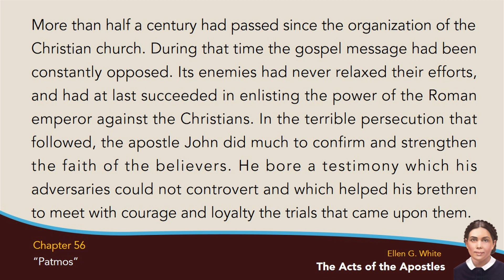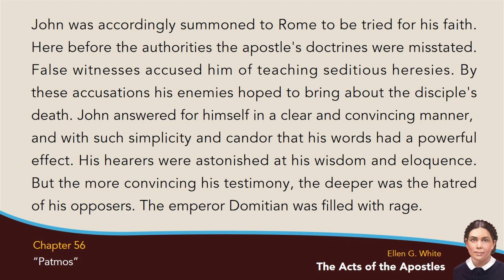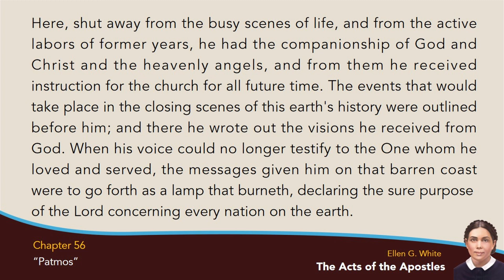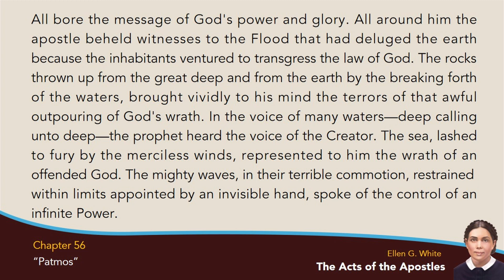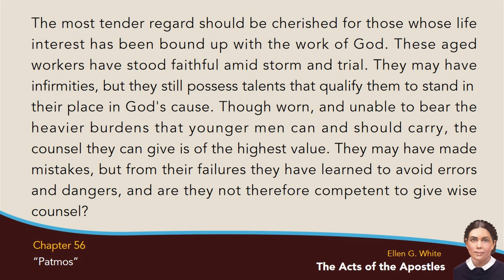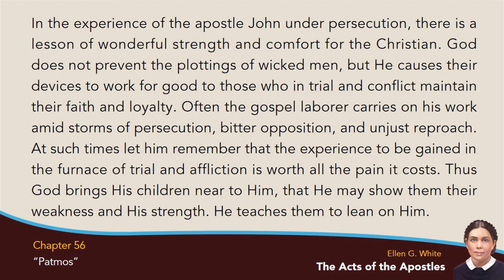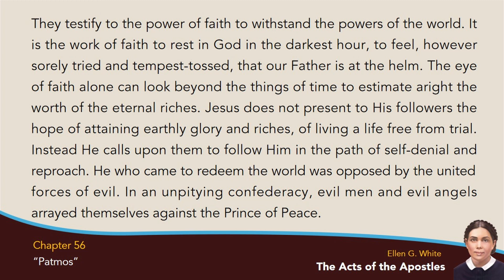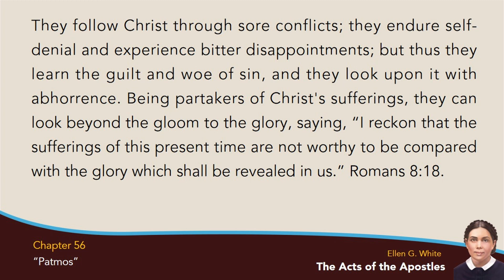AA-56 - Patmos (The Acts of the Apostles) with text